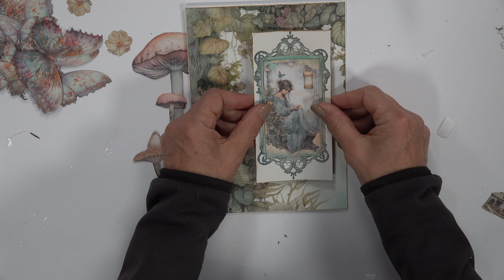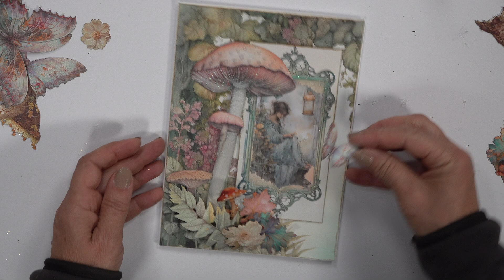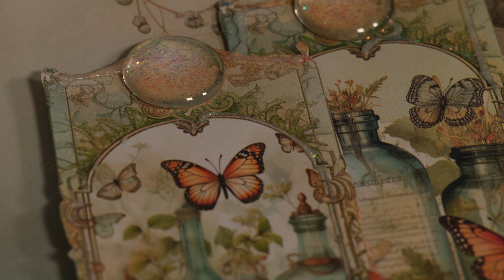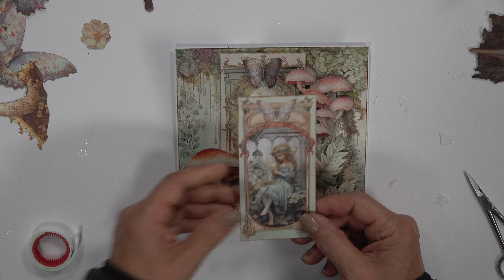DIY Wonderland Anleitung Grußkarten LaBlanche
Benutzte Artikel:
Papierset Wonderland: LB Set 113
Stickles - Icicle: SGG01836
Glitter Pen - Regenbogen: P18688
Glascabochons 4 Stck: LB-CAM135